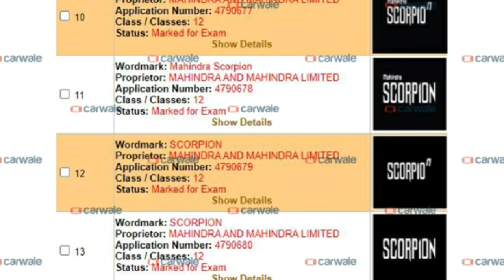Scorpio 2021 | Mahindra Scorpio 2021 | Scorpio 2021 New Model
hello doston
credit:- Motorbeam
credit-rushlane
credit:- gaadiwaadi

Scorpio 2021,2021 Scorpio,Mahindra Scorpio 2021, Mahindra Scorpio 2021 price, Mahindra Scorpio 2021 interior, Mahindra Scorpio 2021 launch date in India, new Scorpio 2021, Mahindra Scorpio 2021 model,